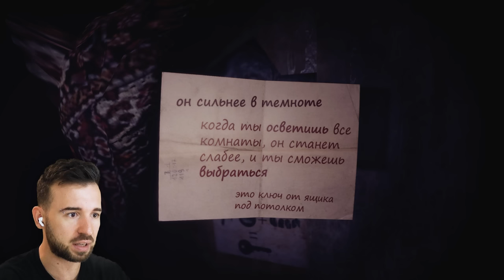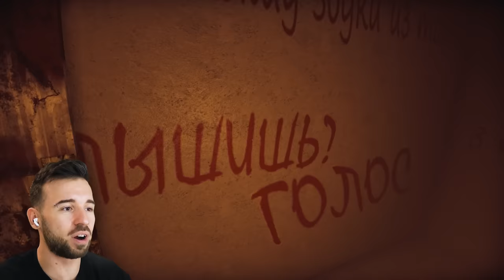МОЯ САМАЯ НЕЛОВКАЯ ПОЕЗДКА В ЛИФТЕ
Постсоветский Хоррор From The Darkness. Полное Прохождение.